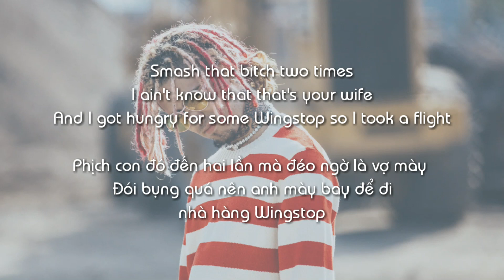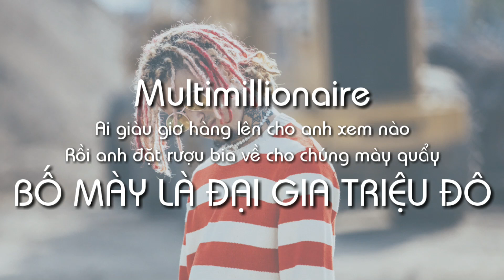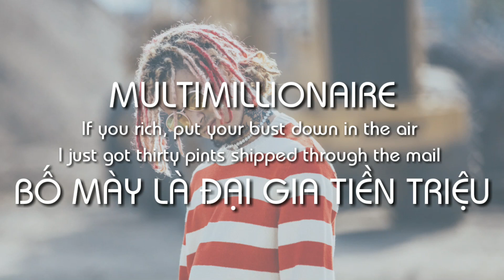(VIETSUB) Lil Pump x Lil Uzi Vert - MULTIMILLIONAIRE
(Video có chứ từ ngữ nhạy cảm)